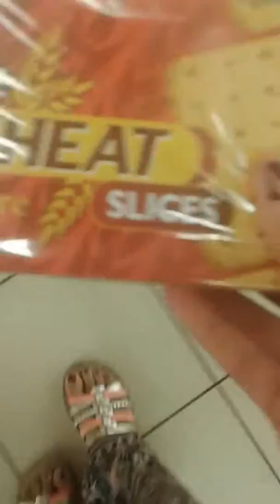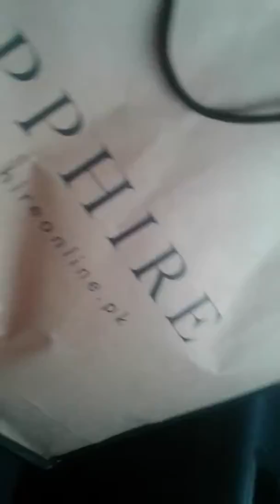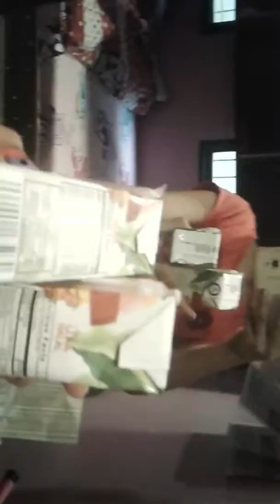Grocery shopping with Zunaibia👜💲